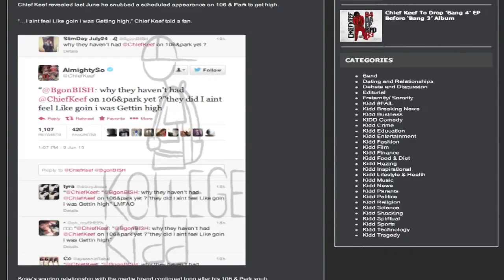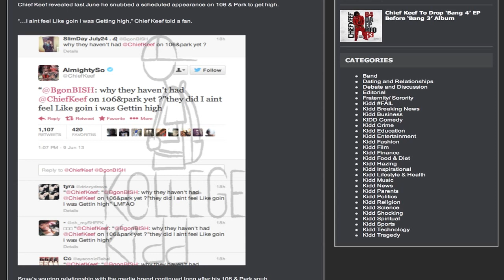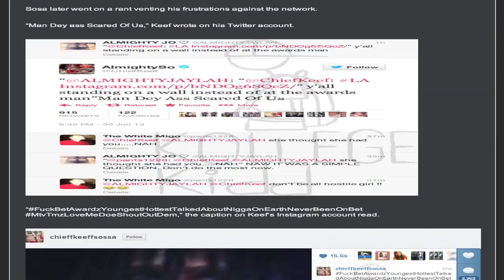Chief Keef Says He Was Banned From BET For Missed 106 & Park Appearance